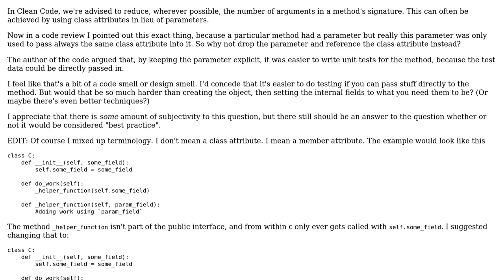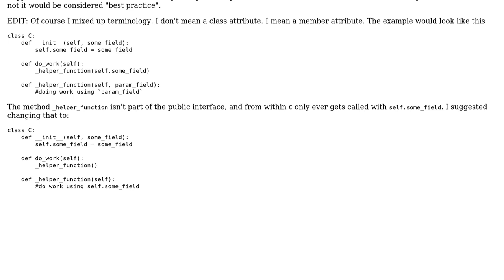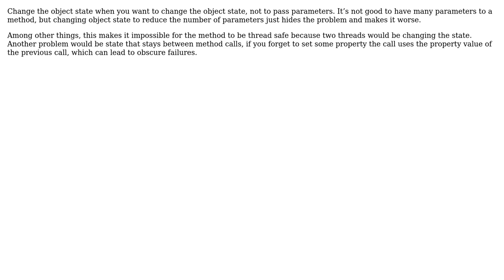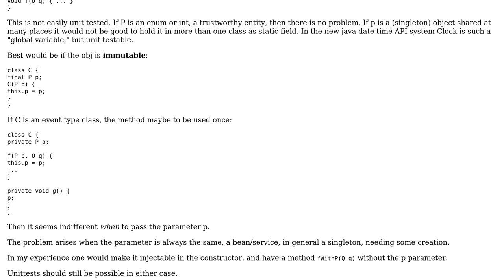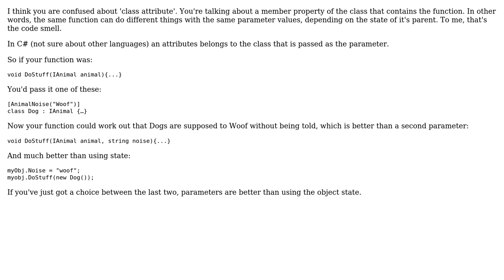Clean code vs ease of testing: Make method params explicit when they are class attributes just...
Software Engineering: Clean code vs ease of testing: Make method params explicit when they are class attributes just so unit testing is easier?

With thanks & praise to God, and with thanks to the many people who have made this project possible! | Content (except music & images) licensed under CC BY-SA | Music | Images & others | With thanks to user Robin Bennett user Robert Harvey user Lagerbaer user Joop Eggen user gnasher729 user Doc Brown and the Stack Exchange Network Trademarks are property of their respective owners. You are responsible for your own actions.